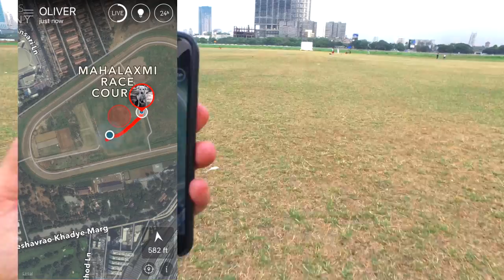Finding Kira & tracking her activity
We used the Tractive GPS Pet Tracker to track down Kira who is hiding. She is also wearing The Tractive pet activity monitor to help manage her daily exercise needs.

Any one, who has ever had a pet go missing, will appreciate the invaluable service this tracker provides. During noisy festivals it’s more common than you’d think for pets to go missing. This is the  solution to keeping them safe. Cat people aren’t forgotten at 35 grams Tractive is lightweight and is easily fitted on a cat collar.

Tractive the Pet Tracker brings you live tracking for your tablet, PC or smart phone.

Tractive Motion is an Activity Monitor for your pets indoors and outdoors, tracks your pet’s activity 24 hours a day and it not only gathers information about your pets movements, it includes several great sensors to collect other data.
Let your pet graduate from Sleepyhead to Couchpotatoe! while measuring their progress with the Tractive motion. Easiest way to get your pet healthy always.